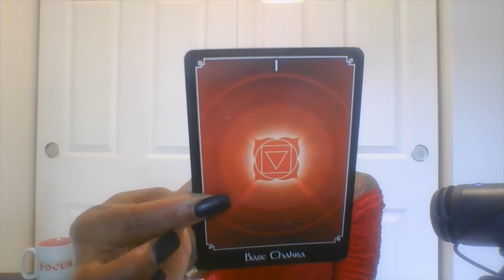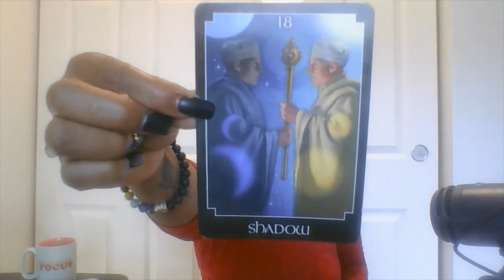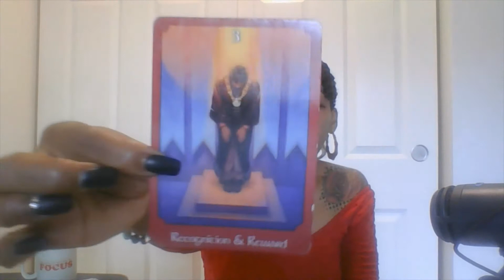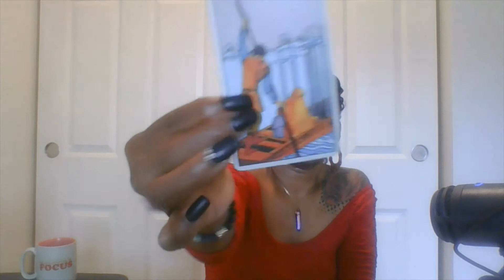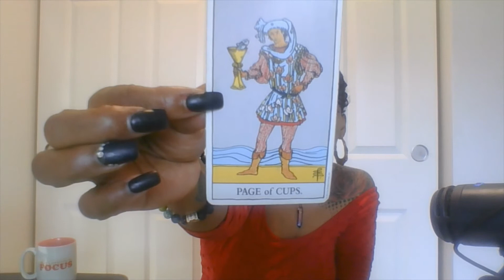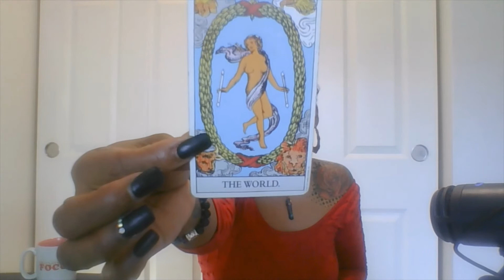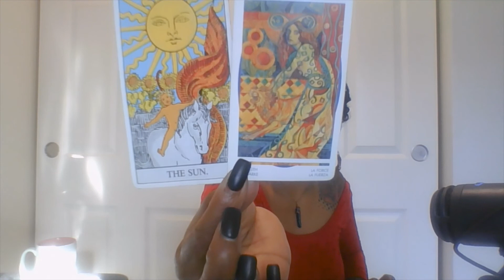LEO😩 You finally realize this person won’t change!✌️ selfish bastard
$5 One questions INSTAGRAM 💎$20 Past life reading💎 $30 full energy reading💎 $40 THE outcome (PLUS BOUNS) DEEP DARK PAST 💎
👉Plus WHAT YOU SHOULD DO👈

kaliwork360

Instagram👉 Kali_work360 💋$5 reading DM ME💎